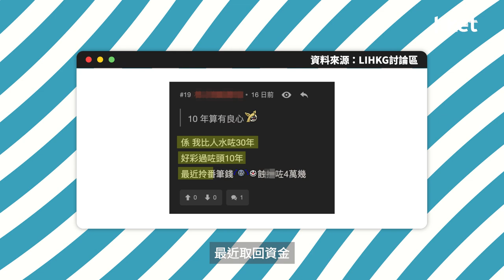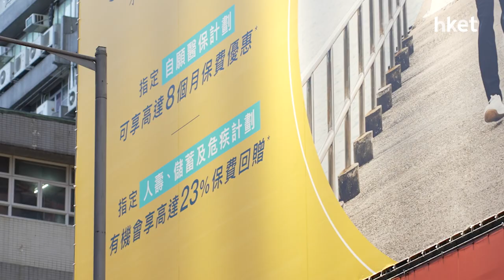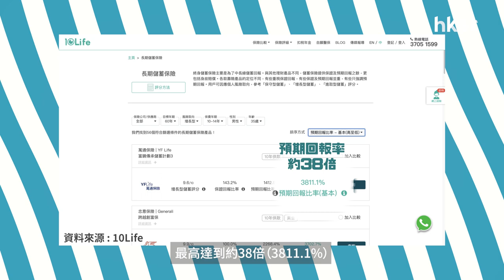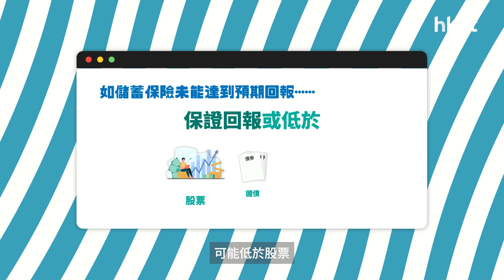儲蓄保險呃人？了解儲蓄保3大伏位 防墮推銷陷阱（足本版）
成日聽人講儲蓄保險呃人, 究竟點解會有呢種講法？